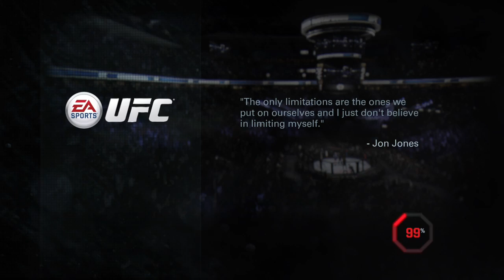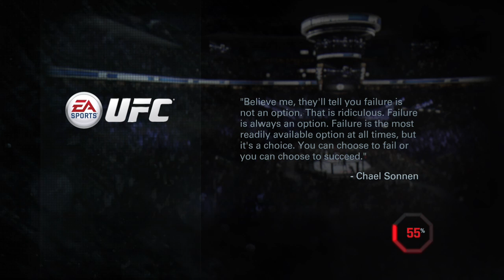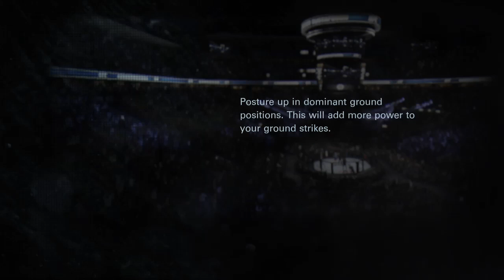UFC My Career Mode : MARK CARRA'S NEW CAREER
Episode 1 of my career in UFC with Mark Carra